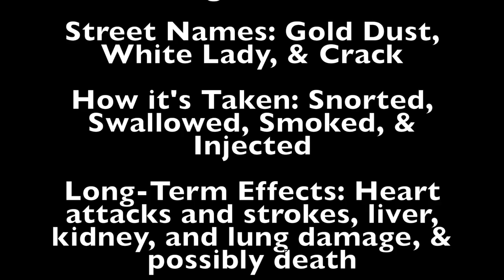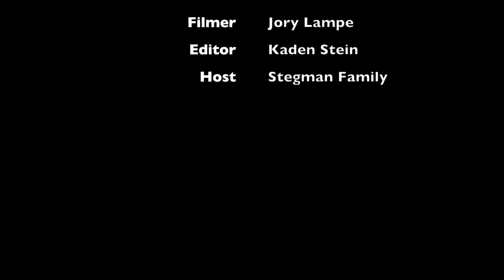2014 Spearville Lancer Drug Video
2014 Drug Video